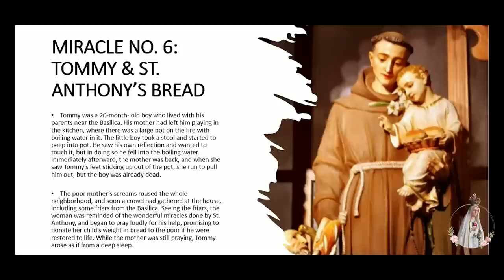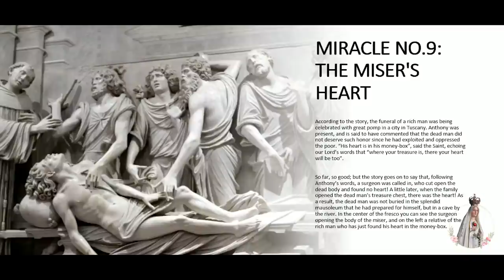Sant Anton# New Konkani2022 # Leo De Navelim youtube# 2022#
Lyrics and singer: Leo De Navelim
Recorded At: Fernz Music Studio, Northolt London
Video Filming & Editing: Francisco P Fernandes